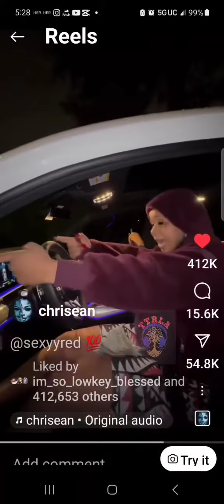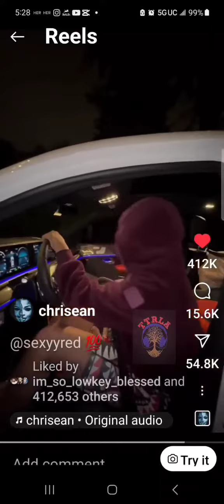CHRISEAN ROCKS NEEDS TO SLOW DOWN AND PAY ATTENTION TO THE TRAPS THE DEVIL IS SETTING FOR HER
CHRISEAN CRASHING OUT JUST LIKE BLUEFACE BECAUSE SHE IS UNABLE TO RECOGNIZE THE TRAPS OF THE DEVIL

CHRISEAN YOU YOURSELF SAID BLUEFACE DOESNT WANT YOU OR THE SON SO FALL BACK I KNOW IVE SAID YOU WILL HAVE TO KEEP IN MY MIND THAT YOUR SON WILL WANT A RELATIONSHIP WITH HIS DAD BUT THATS FOR WHEN JR IS OLDER AND ABLE TO UNDERSTAND EMOTIONS

CHRISEAN GOD IS COVERING YOU DONT WALK FROM UNDER HIS COVERING SIS YOU GOTTA FIGHT THRU YOUR FEELINGS REALISTICALLY ALL YOU GOT IS YOU NON OFFENSE TO YOUR FAMILY AND FRIENDS BUT IF U NEEDED HELP NOBODY AROUND YOU CAN KEEP YOU FROM DROWNING

 FOCUS ON BUILDING YOUR BRAND FOR STRONG INDEPENDENT GOD FILLED WOMEN OUT THEIR BEING A SINGLE PARENT AND TRYING TO MAKE IT